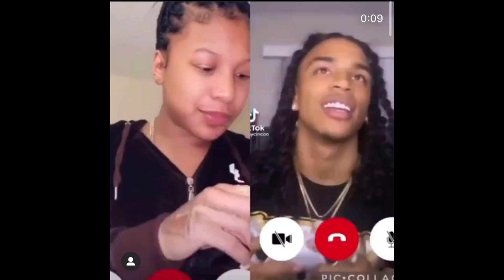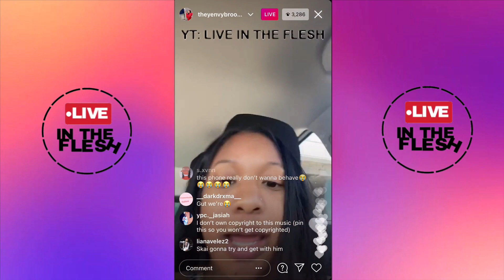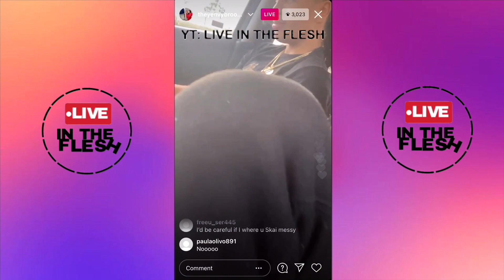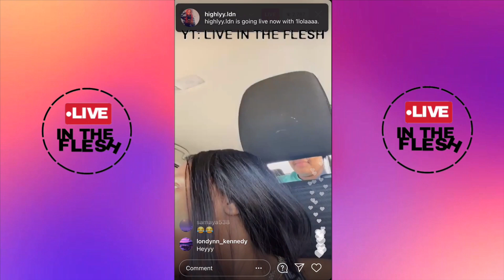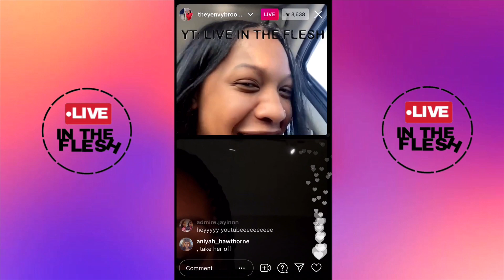BROOKLYN FROST & JAY CINCO EXPOSING EACH OTHER! HE GETS INSECURE! | LITF